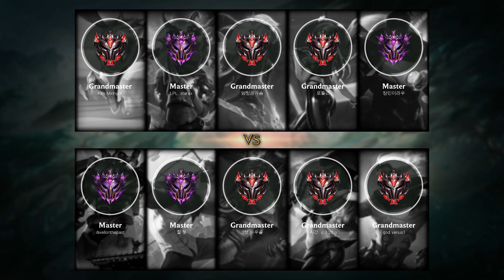Katarina Mid vs Aurelion Sol - KR Grandmaster Patch 9.17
- Runes: 00:18 (Electrocute)
- Damage dealt: 28:34
- Ability & Build: 28:23
- Skin: Death Sworn Katarina